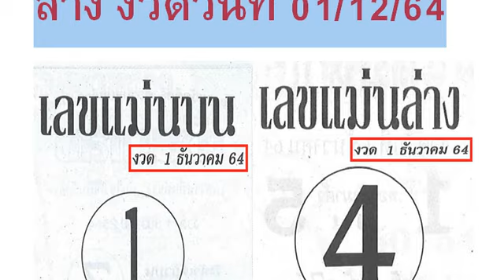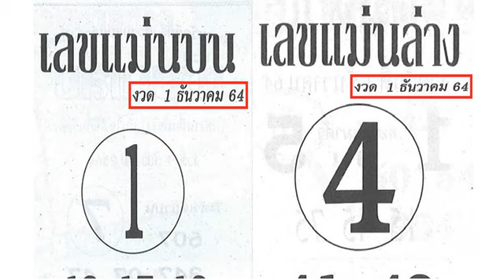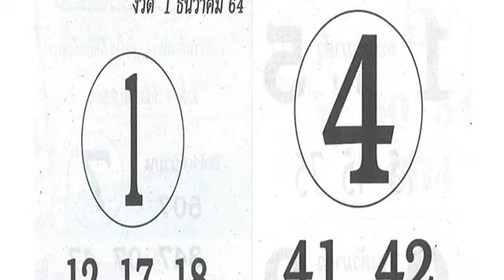2-3ตัวบนล่าง วิดีโอ # หว ยเ ด็ด เล ขแ ม่ นบ น/ ล่ าง งวด วัน ที่ 01/12/64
หวยเด็ด เลขแม่นบน/ล่าง งวดวันที่ 01/12/64